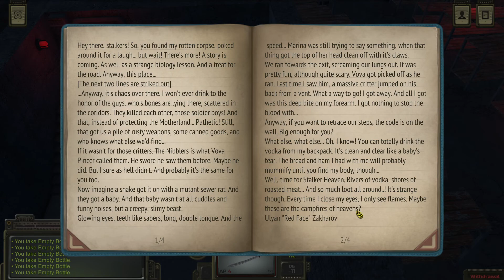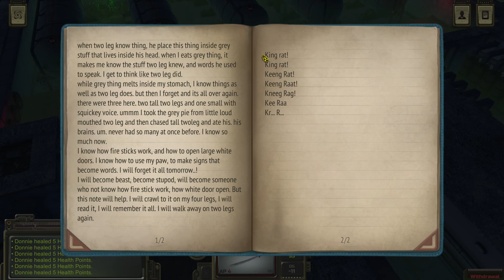Deadly Death Tunnel - ATOM RPG 1.1 - Let's Play - 79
Episode 79 of Let's Play ATOM RPG 1.1 is here! We get rewarded by the wasteland, then head to and enter the Death Tunnel in search of water filters. Enjoy!

About the Game:
ATOM RPG is a post-apocalyptic indie game, inspired by classic CRPGs: Fallout, Wasteland, System Shock, Deus Ex, Baldur's Gate and many others.